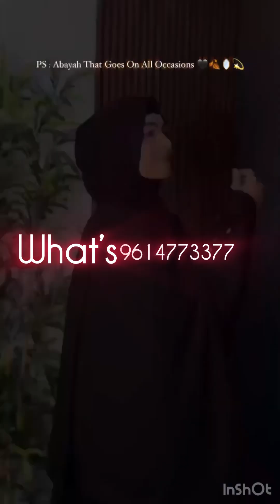Modern abayas🔥 dubai abayas ❤️partywear abayas 2024 🔥starting price 999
hey there “🤍

Freya boutique sells abayas,jilbabs and ethnic wears etc.

• we resell our products
• ⁠return and refunds only for damaged items with opening video proof.
• ⁠ladies only groups

send the picture of the item to our dm
confirm if the product is available
send address and size
send payment and screenshot

add your profit to the items we share through groups and sell them to your customers.
send them the product pictures we send you.
send customer’s address and details to us and send our payment.

– our groups

happy shopping 🛒!